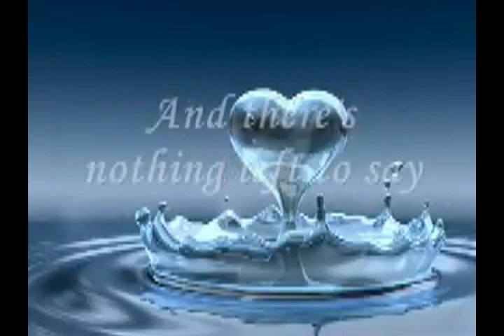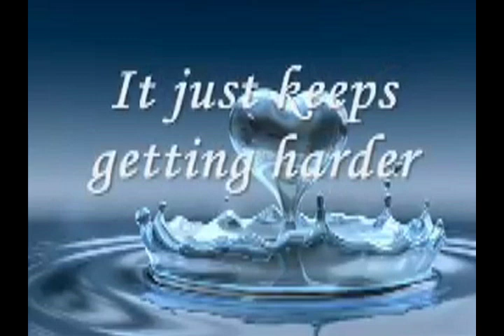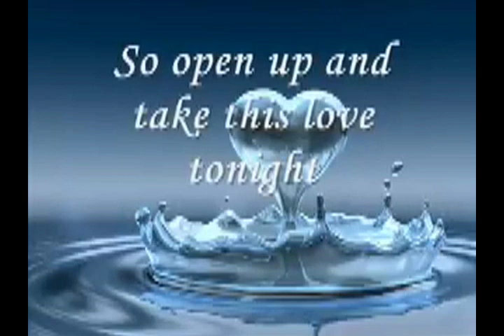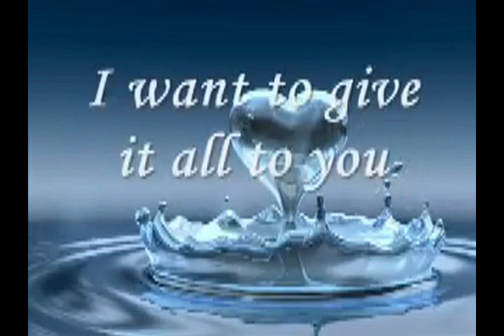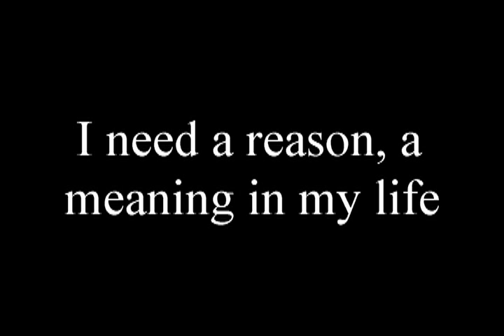Take This Love cover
Originaly done by Sergio Mendez